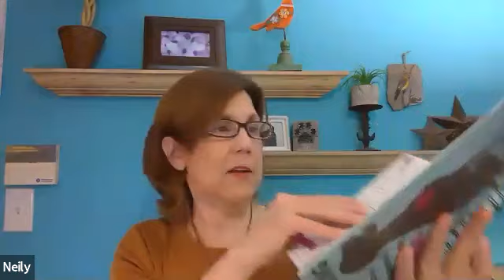Staying Positive: Three Habits to a Healthy Mind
In this "Dr. Jo's Health & Sanity call", my guest is Neily She shares how to set yourself up for a positive day. Her three self-care strategies include: quiet your mind, pick up the pen, and start a happiness jar. (Jennifer) Neily is a registered dietitian nutritionist and Wellcoach Certified Health Coach who help people improve their health, age gracefully, and have the energy so they feel joy in their lives. On a personal note, Neily is a foster mom to Great Danes. For 16+ years she has lovingly cared for 49 gentle giants as they've waited adoption.